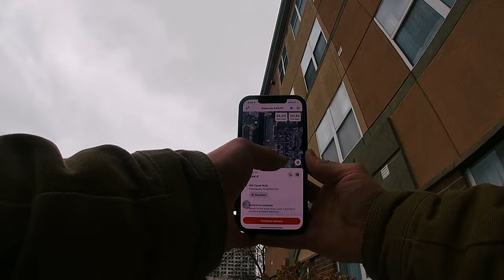Doing Deliveries on My Fixed Gear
Here’s a video of me doing a few DoorDash deliveries on my fixed gear track bike. I don’t only do door dash deliveries but this was the app for the day! Enjoy a Point of view of me riding my fixed gear track bike. See what it would be like to be a good courier by bike. 🤙🏼

  My Bike is a Motobecane Track Bike. I ride with the ratio of 49t/17t.